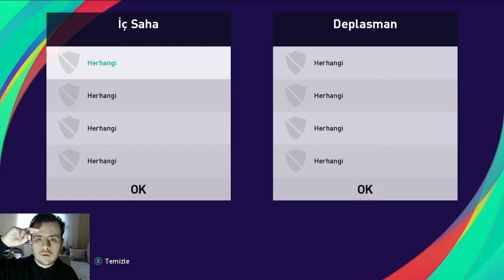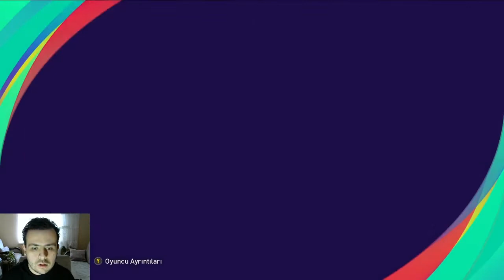EN GÜÇLÜ LİG VS EN GÜÇSÜZ LİG PESDRAFT PES 21 #3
hepinize merhaba arkadaşlar bugünkü pesdraft bölümünde en güçlü ligler vs en güçsüz ligler kapışması yaptık kazanan bakalım hangi taraf oldu
aşağıdaki linklerde instagram ve twitter adreslerime ulaşabilirsiniz. gün gün video duyurularımı paylaşıyorum.